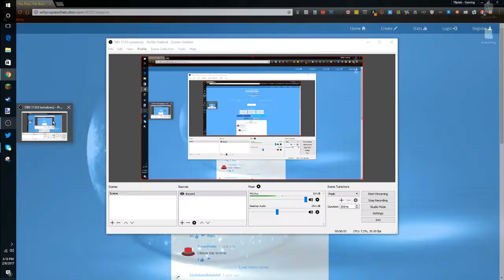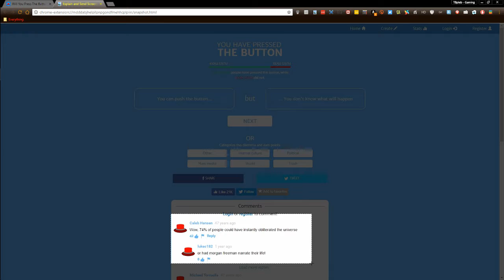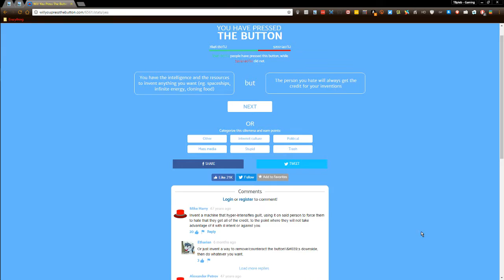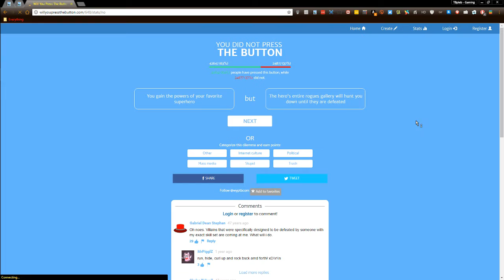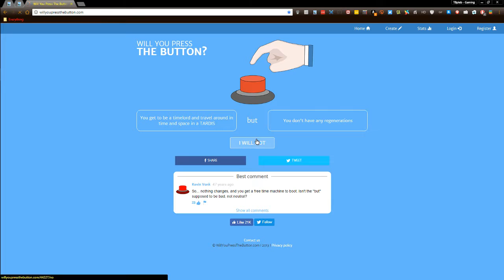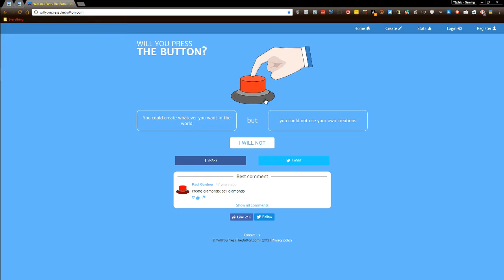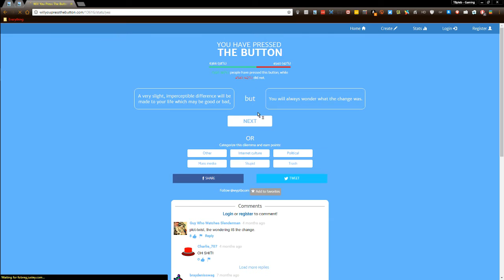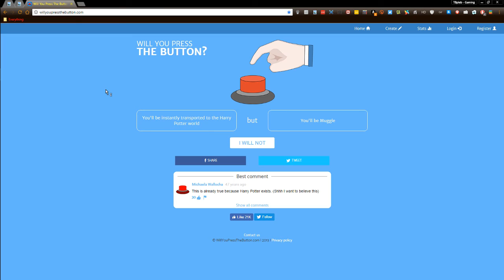Will You Press The Button? Ep 1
Saturday - Minigames + Will You Press The Button!